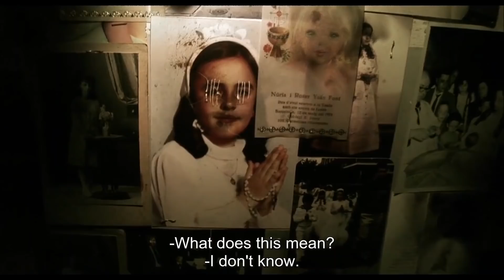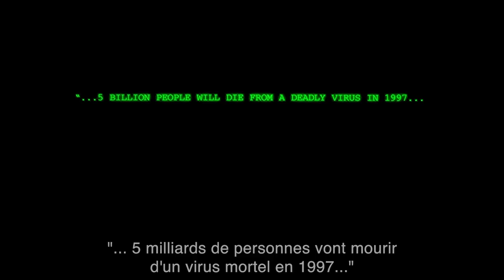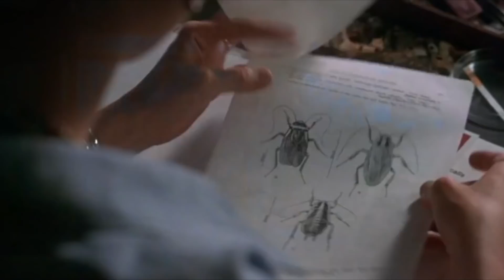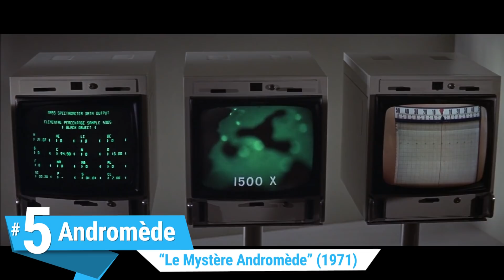Top 10 des VIRUS les plus MEURTRIERS au cinéma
WatchMojo Français

Bien heureusement, ces virus sont fictifs… Pour cette liste, nous nous intéressons aux virus fictifs les plus mortels et les plus effrayants apparus dans des longs métrages au cinéma. Notre liste comprend les virus de "28 jours plus tard" (2002), "Contagion" (2011), "Je suis une légende" (2007), "Resident Evil" (2002), et plus encore. Quel virus cinématographique vous effraie le plus ? Faites-le nous savoir dans les commentaires.